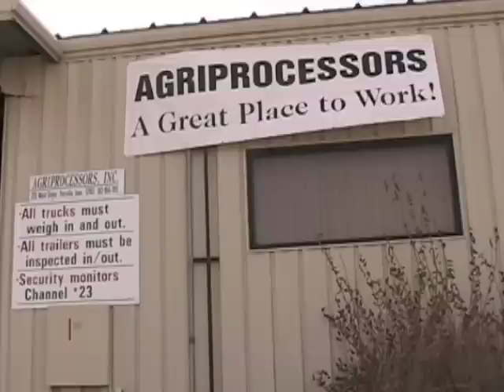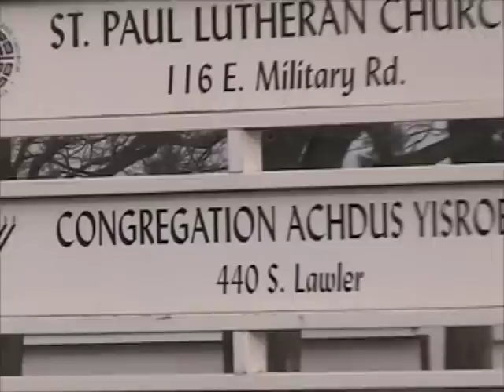Hard times for Postville's Jews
Postville Jews cope with raid's fallout.